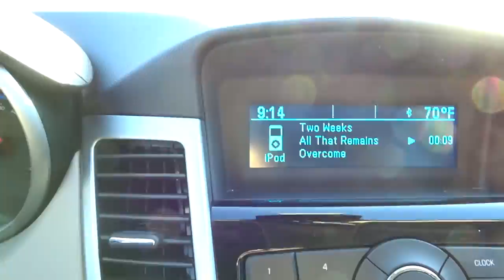Gated Communities are the Worst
I used my DJI Phantom 3 to shoot the aerial shoots you see in the vlog. The time-lapse are shot with my Sony HX-80 and either an IPhone 6s or 5s.